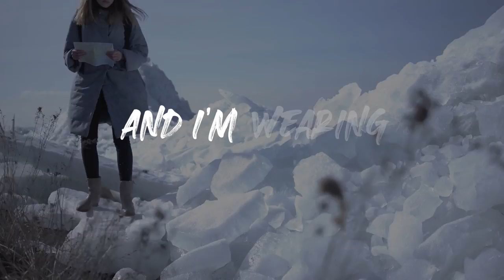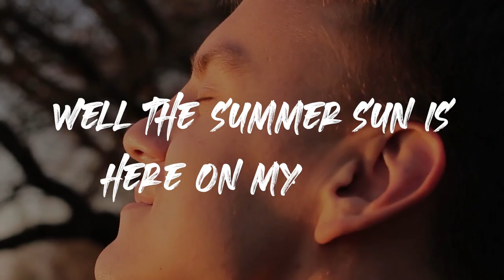Thanks Idaho (Lyric Video)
Idaho summers are to die for. Idaho winters are to die in.